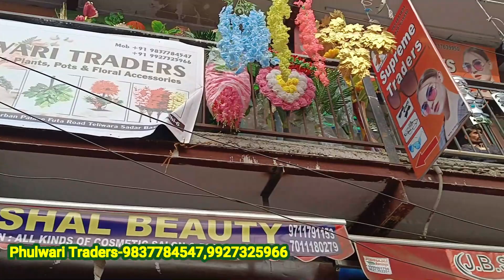artificial flowers ! artificial flowers wholesale market sadar bazar delhi ! artificial flowers 5रु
Address :- , Shop No.

For Free And Paid Video Shoot - 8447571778 ( WhatsApp Only )
यदि आप वीडियो के माध्यम से कोई भी खरीदारी करते है और आपके साथ कुछ धोका या नुक्सान होता है तो इसमें  SB Market Vlogsऔर YOUTUBE जिम्मेदार नहीं होगा | ग्राहक अपनी खरीदारी सोच समझकर और सतर्कता से करे |

Artifical & Home Decoration wholesale market vlog

Other important videos on our channel :-

artificial flowers
artificial flowers wholesale market in delhi
sadar bazar flower market
artificial flower
flower wholesale market in delhi
kolkata flower wholesale market
sadar bazar delhi
artificial flower bouquet making
artificial flower market in delhi
artificial flower market in kolkata
artificial flowers wholesale market in mumbai
delhi flower market
flower market kolkata
home decor sadar bazar delhi
how to make artificial flowers at home
kulcha banana
sadar bazar home decor market
sadar bazar market
1wallpaper market in delhi

artificial flower wholesale market in delhi
flower market delhi
artificial flower
delhi wholesale market
flowers wholesale market in delhi
sadar bazar
sadar bazar delhi
artificial flowers wholesale market in kolkata
flower pot
artificial flower decoration
plastic flowers wholesale market
sadar bazar crockery market
artificial
artificial flower pot
artificial flower wholesale market in kolkata
artificial flowers online shopping
artificial plants
crockery market in delhi